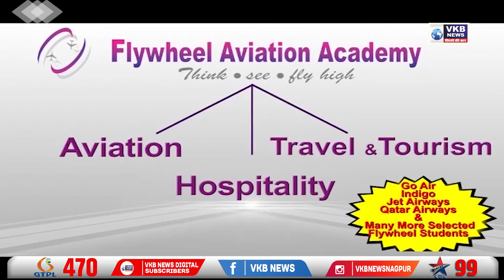शराब के लिए २०० रुपये नहीं दिए तो कर दी चोरी